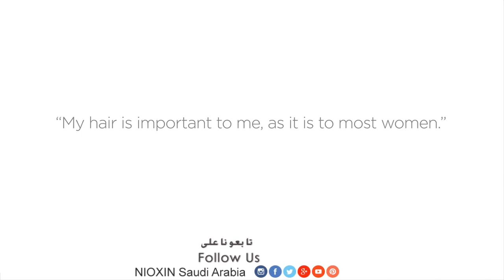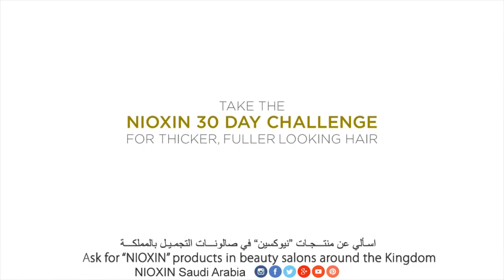Nioxin Review: Fuller Hair After Pregnancy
Ask About our products in all beauty salons in Saudi Arabia
إسألي عن منتجات ويللا في صالونات التجميل بالمملكة العربية السعودية

Marisa, a new mom, noticed an increased amount of hair shedding after having her baby. She explains how Nioxin worked for her. Take the Nioxin 30 Day Challenge to see thicker, fuller hair for yourself.